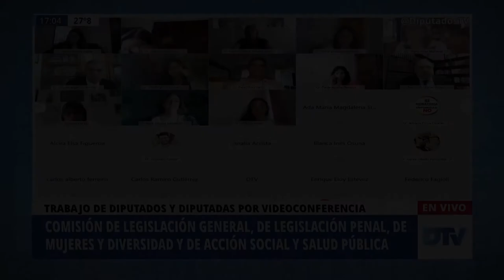Munilla Lacasa, Hernán - Reunión Informativa por la ley IVE - 01-12-2020